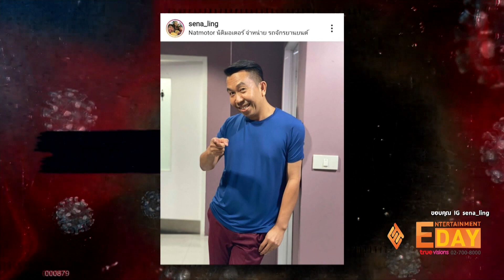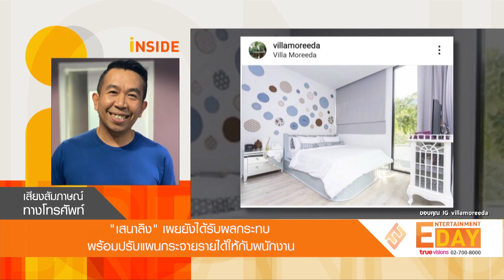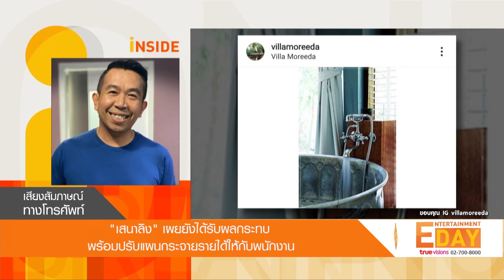“เสนาลิง” เผยยังได้รับผลกระทบ พร้อมปรับแผนกระจายรายได้ให้กับพนักงาน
Entertainment Day_170864

เรียกได้ว่าเป็นอีกหนึ่งคนที่ได้รับผลกระทบจากสถานการณ์โควิด-19 สำหรับพิธีกรอารมณ์ดี เสนาลิง สมเกียรติ กับงานในวงการบันเทิงและงานพิธีกรต้องหยุดพักยาว รวมถึงธุรกิจส่วนตัวรีสอร์ทที่ อำเภอสวนผึ้ง จังหวัดราชบุรี

เจ้าตัวเผยว่า โชคดีที่เป็นเพียงรีสอร์ทเล็กๆไม่อย่างนั้นคงต้องปิดตัวไปแล้ว ส่วนพนักงานก็มีการวางแผนตามสถานการณ์อาจจะมีการสลับกันมาทำงานเพื่อกระจายรายได้ทั่วถึง นอกจากนี้ยังฝากให้ทุกคนระวังตัวให้มากขึ้นอีกแม้จะอยู่บ้านก็ติดเชื้อโควิด-19 ได้